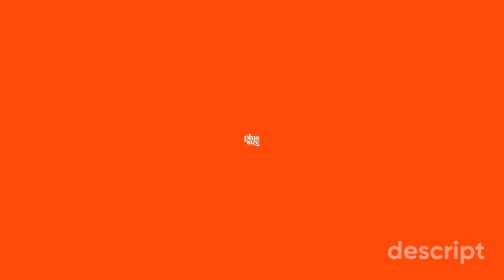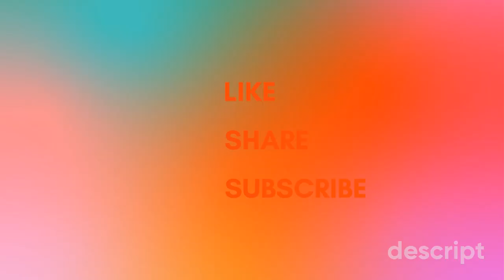EP. 50 Playing the Flag Game with Ryan Chastain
In this episode, Samantha Rose and Hayley are joined by returning guest Ryan Chastain and discuss various topics while playing a game called 'Red Flag, Green Flag.'

They touch on subjects such as dancing in public, moms saying their sons are the loves of their lives, and people using Facebook as a diary, calling your exes crazy, having a rat tails, referring to women as females, not separating laundry, not tipping, and aggressively hating rap music.

Need help finding therapy? check out this resource for low cost to free therapy

Chapters

00:00 The Dance Floor Dilemma
09:13 When Moms Say Their Sons Are the Loves of Their Lives
14:11 Red Flags to Watch Out For
19:43 Navigating the Accessibility Challenge
20:13 Red Flags: Calling Exes Crazy
21:24 Red Flags: The Rat Tail Debate
22:41 Yellow Flag: Referring to Women as Females
23:13 The Biggest Red Flag
25:13 Red Flag: Aggressively Hating Rap Music
29:52 Red Flag: Not Tipping
32:53 Laundry Red Flag: Not Separating
48:47 The Obsession with Watching Every NFL Game
53:43 The Strange World of Disney Adults
56:44 The Inauthenticity of Wearing Cowboy Hats
01:00:36 Respecting Others' Interests and Hobbies